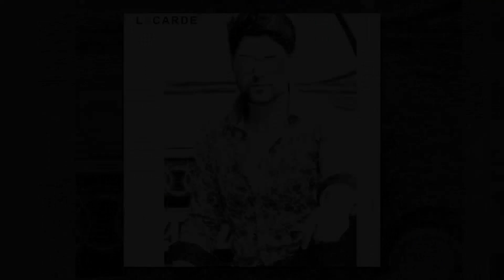Nikhil Crying on (Freddy) Death | Freddy Cid Death News | Dinesh Phadnis Passed Away